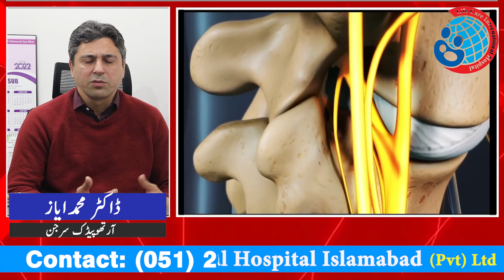joints and muscles pain[causes and treatment of muscles and joints pain] doctor Muhammad Ayaz